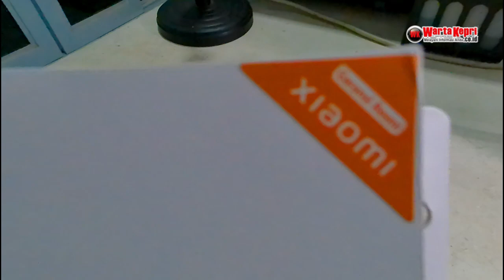Luar Biasa, Acara Media Gathering PGN Batam 2024 Hadirkan Kebahagian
Luar Biasa, Acara Media Gathering PGN Batam 2024 Hadirkan Kebahagian Bagi Wartawan